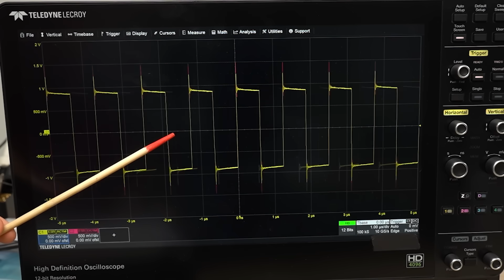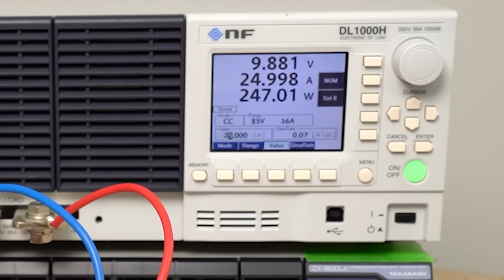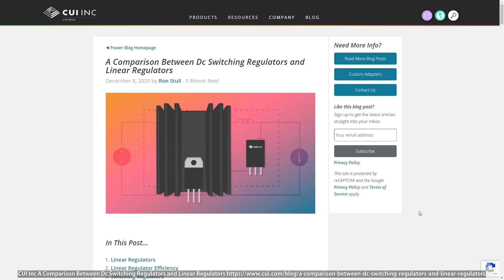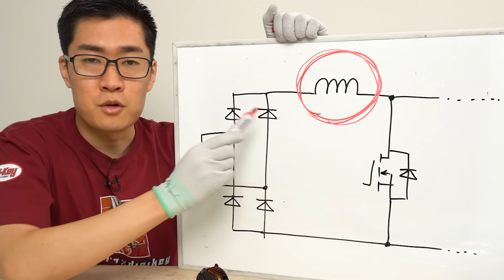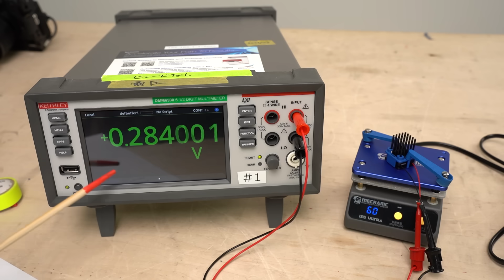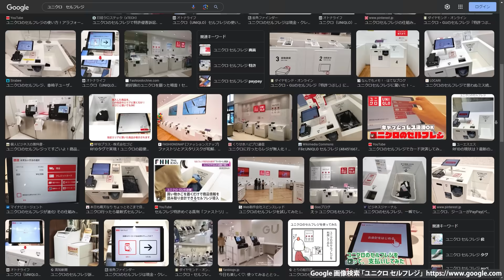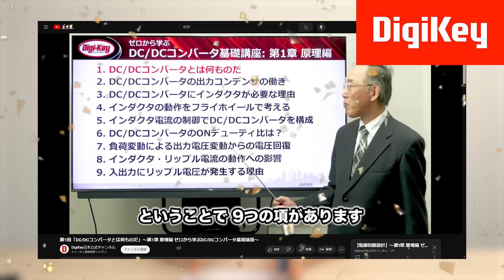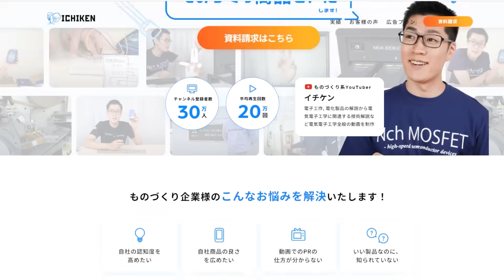【なんだこれ?】ネット広告で見かける謎部品買ってみた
DigiKey YouTubeチャンネルのDCDCコンバータ講座はこちらからどうぞ!

◤目次◢
0:00 Digikeyの広告の部品を買ってみた
0:32 パルストランスフォーマ
2:23 絶縁DC/DCコンバータ
4:49 DC/DCコンバータ(降圧コンバータ)
6:04 インダクタ
7:30 ペルチェ素子
9:59 RFIDトランスポンダ
11:41 キャパシタっぽい抵抗
12:19 MELF抵抗
13:17 まとめ